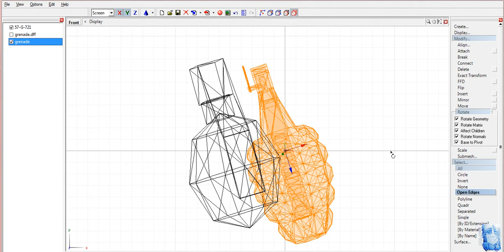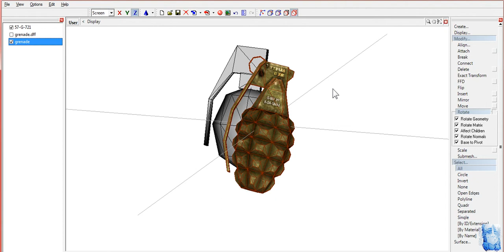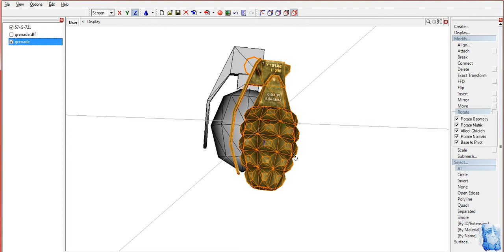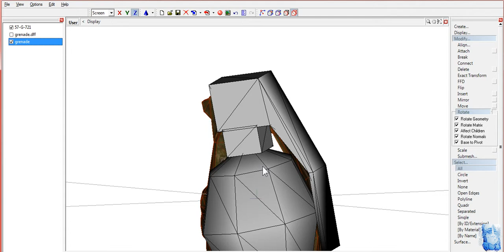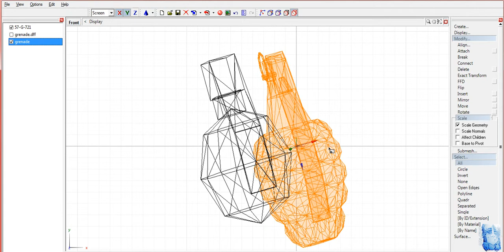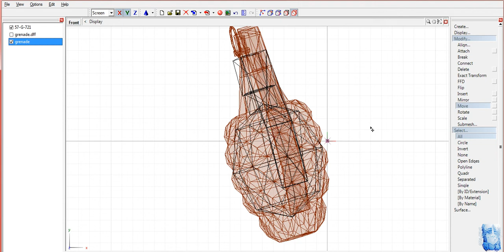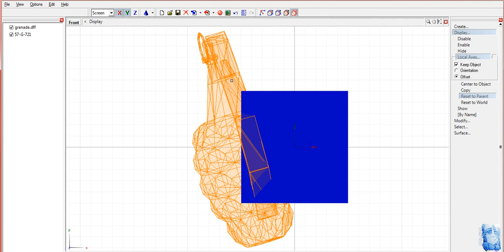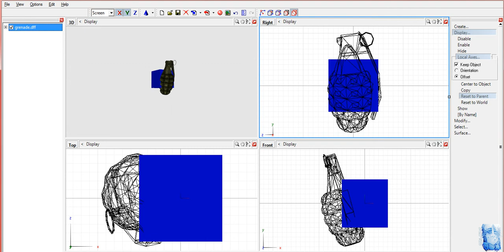T3 WOTM adaptation Grenade GTA SA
T3 Grenade For The GTA San Andreas / Zmodeller

The T3 WoTM Weapon Pack:

- Minigun;
- Shovel;
- MedKit (Health);
- Grenade;
- Molotov;
- Body armor.

!!If need I can share It!!!